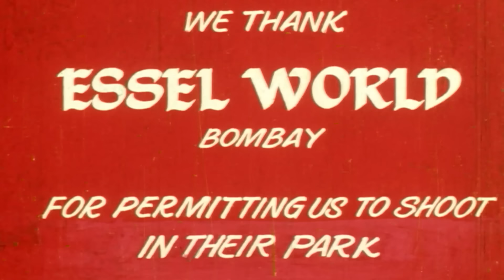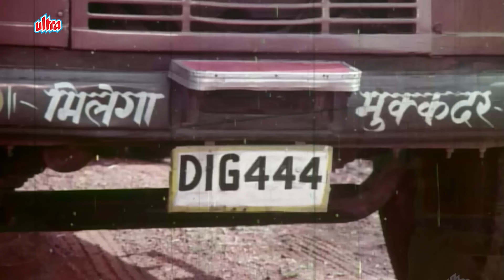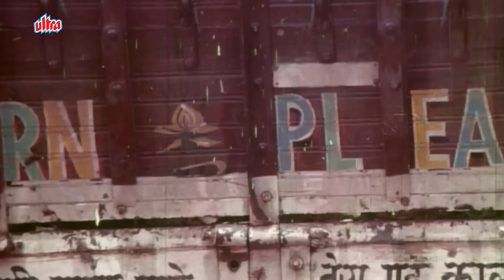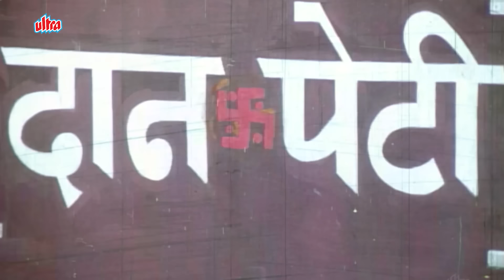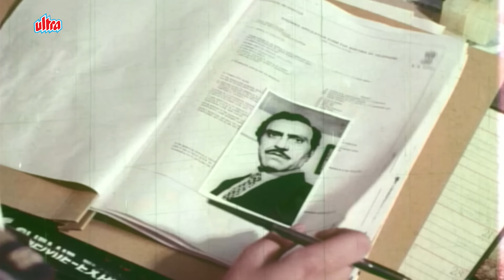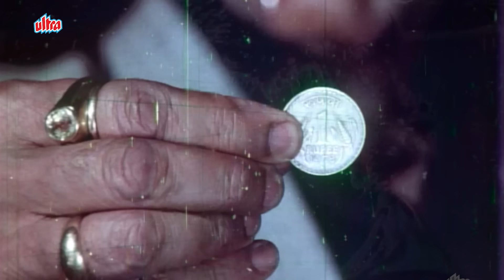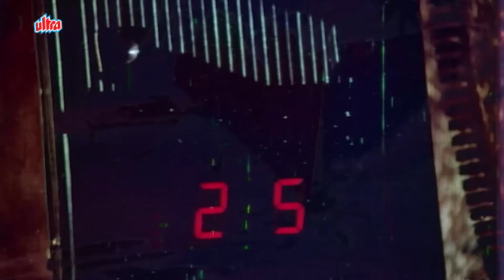Muqaddar Ka Badshaah Full Movie 4K | Vinod Khanna | Shabana Azmi | Amrish Puri | मुकदर का बादशाह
Movie Name : Muqaddar Ka Badshah
Starring : Vinod Khanna, Shabana Azmi, Vijayshanti, Anupam Kher, Kader Khan, Amrish Puri.
Director: Rama Rao Tatineni
Producer : Gul